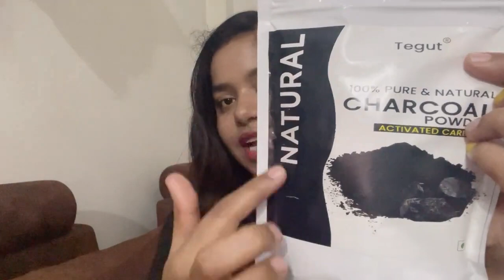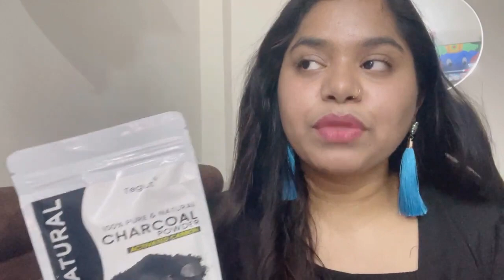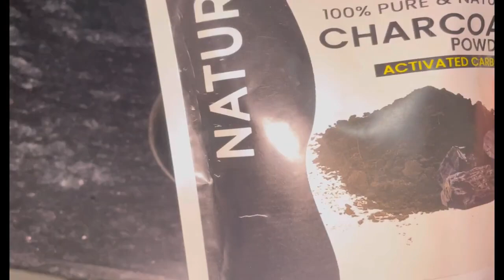Tegut Charcoal Powder | Charcoal Face Mask Magic | Skin Lighting Charcoal Powder | Tegut India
Activated Charcoal Powder clean and whiten your teeth. It detoxifies your body also. Key benefits and Uses of Activated charcoal powder are mention below :

Here are some benefits of Activated Charcoal Powder!
✅Whitens Teeth
✅Skin and Hair
✅Face masks and skin cleansers
✅Helps to relieve gas and bloating
✅Anti-Aging